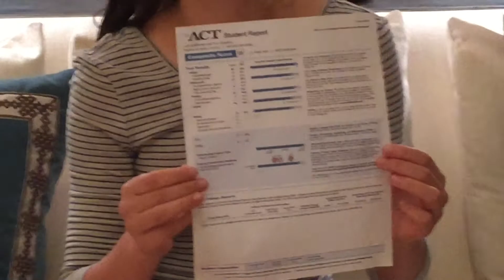ACT Prep Atlanta GA Testimonial: Lucy Score improvement (25 to 32)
ACT Prep Class Atlanta. Testimonials from students who recently took our ACT Prep course